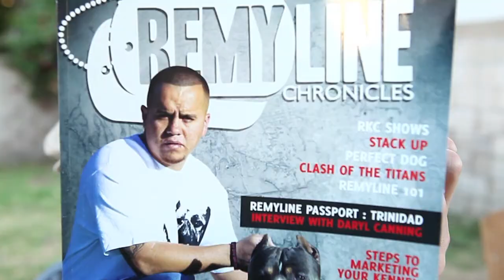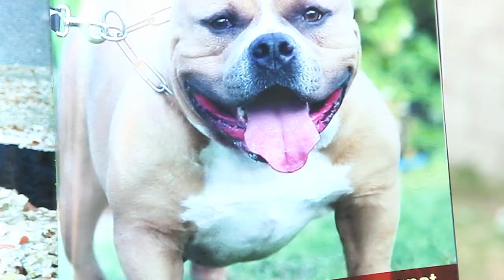SnackyShack's Distinguished Bite Vodkanaide Chicken with Fabian Chichester - Part 1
In this episode:

Fabian of Remyline Bloodline comes by to share his thoughts on Pit Bulls.  He also shares is Distinguished Bite vodka, as well as a dope shirt that he gave me.  Joe is jealous because he didn't get one.